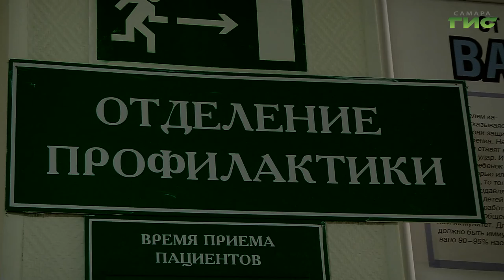В Самарской области сделали прививку от коронавирусной инфекции почти 100 тысяч человек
В Самарской области продолжается вакцинация от коронавирусной инфекции. В регионе привито уже более 100 000 человек.​ В первую очередь прививают учителей, врачей, соцработников, а также лиц с хроническими заболеваниями. Слово  Мери Елчян.